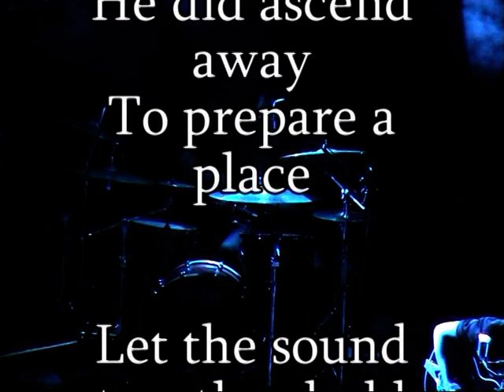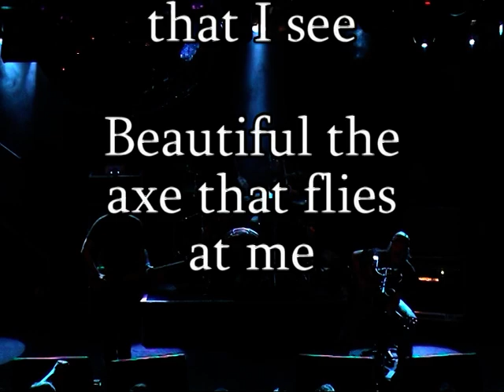Woven Hand The Beautiful Axe Sticky Fingers Gothenburg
Woven Hand are playing The Beautiful Axe from their album "Ten Stones", in Gothenburg 2 may 2009
The night holds
Holds a candle to you
I see you are a hummingbird
Living in the shadows of law
Cleave her to vivid dreams
Picture before you
The living word
He did ascend away
To prepare a place
Let the sound together hold you
To the humble he has given grace
From the proud he hides his face
From the proud he hide his face
Joy has come
It rises with the son
He the highest on the horizon
Joy has come
In the mind that I see
Beautiful the axe that flies at me
In the yard
More than fourty birds
For to write upon my mind
We fall out into the street
As the last one flies
The last one in kind
On the morning of this second day
An old skin vision of my hope and stay
A flaw in the man whichever way
Thinking of his color
frizon sixteen horsepower wovenhand